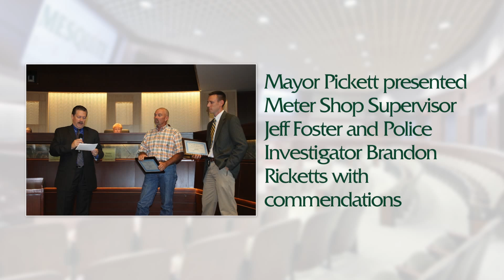ICYMI 8-3-15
In case you missed it, here's a recap of the August 3 City Council meeting.